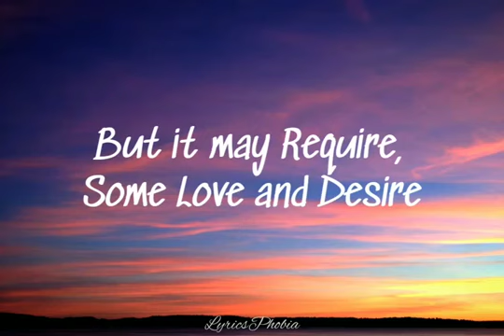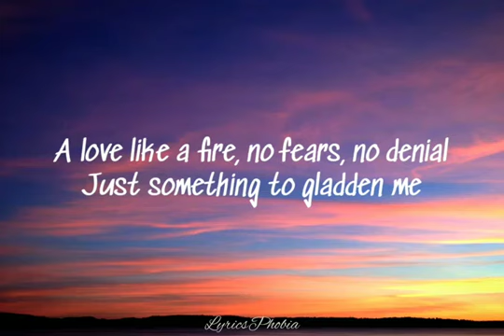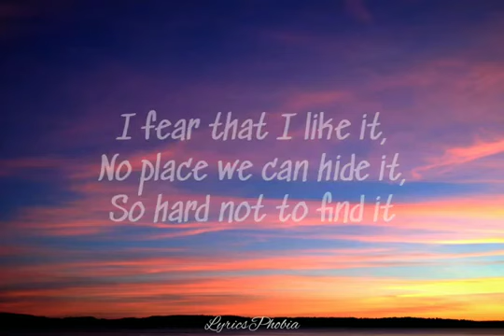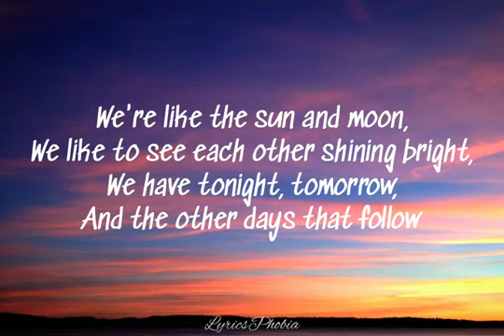Dharia -sugar &brownies (lyrics)🎶🎵🌈